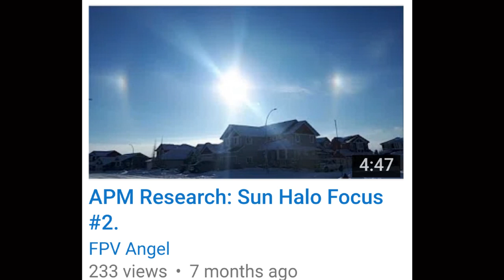Jaxdreaming/APM Research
This just now dawned on me...